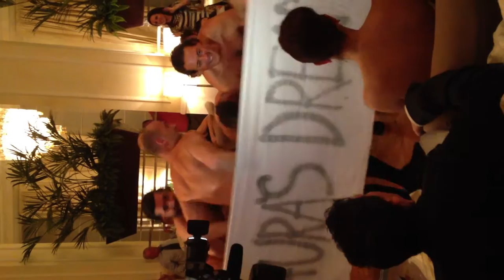Matrimonio Simone Laura Hot staff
Matrimonio Simone Laura Principe di Piemonte